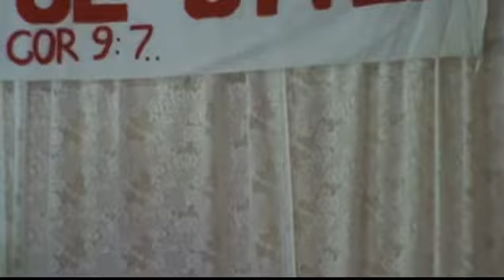Church Opening Service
Living Testimony Fellowship Church opening service on the 08/ 05/ 2011 in Wailoku, Suva, Fiji. Officiating minister is Pastor Joe Lauvanua.